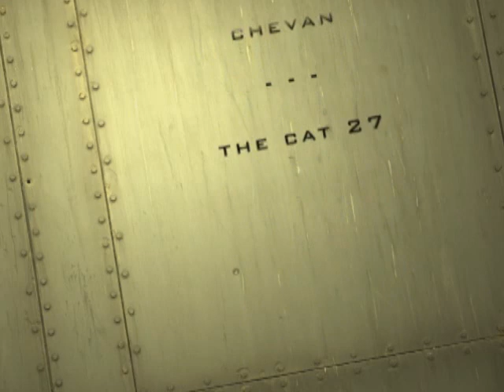Combat Arms:ACR review (german) [flooozz]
Danke an Gaudium